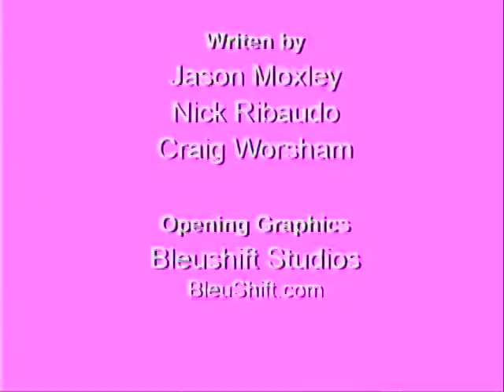17 - The Freezer Show - Episode 17 - Almost Live from Sarasota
Guests radio host Torgo and magazine magnate Jimmy Dean

Plus we whip up some awesome Thanksgiving leftovers magic.